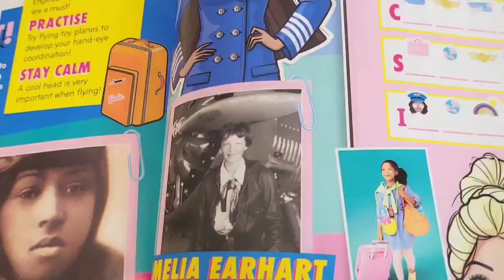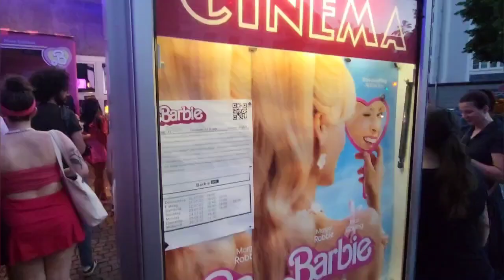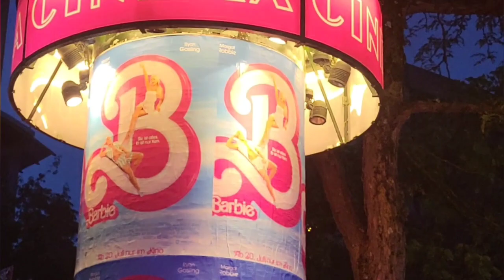GRWM for the Barbie Movie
Get ready with me to watch the barbie movie preview!